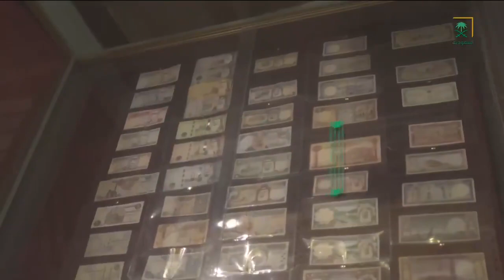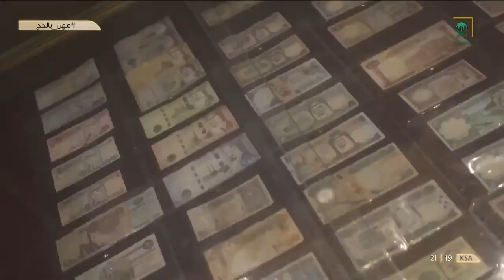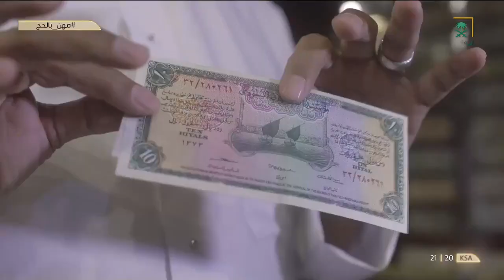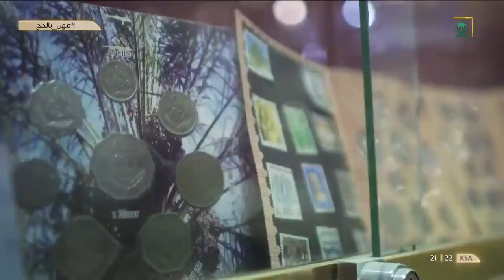مهن_بالحج | دور الصرافة في التسهيل على ضيوف الرحمن مع د. محمد بن عمر نتو.